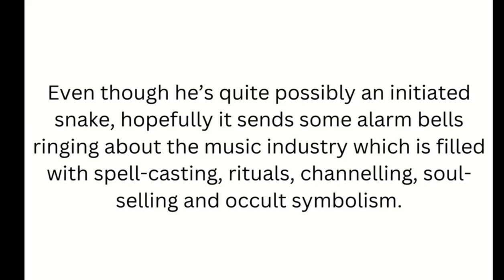Shane Lynch, ex member of Irish boy band Boyzone, exposes the satanic/demonic music industry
Even though he’s quite possibly an initiated snake, hopefully it sends some alarm bells ringing about the music industry which is filled with spell-casting, rituals, channelling, soul-selling and occult symbolism.
Jimi Hendrix: "You can hypnotize people with music, and when you get them at their weakest point, you can preach into their subconscious whatever you want to say".
Full video interview:
The Shane Lynch Interview - Premier Christianity
Beyonce Sam Smith The devil
PSNI = Paedophile Service of Northern Ireland
NHS = National Harold Shipman / National Homicide Service